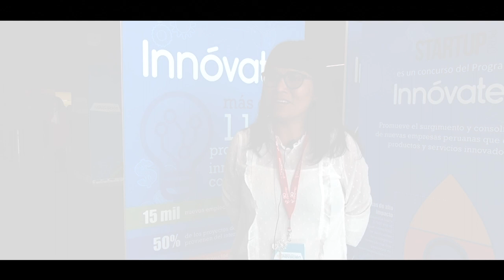Innóvate Perú | Misión Tecnológica Congreso Mundial de Fablab en China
Durante la Semana Nacional de Innovación, la CEO de iForniture, Vaneza Caycho, compartió su experiencia de participar en la Misión Tecnológica al Congreso Mundial de Fab Lab en China.

En esta misión tecnológica, liderada por Fab Lab Perú, un grupo de representantes de diversas empresas conocieron de cerca las últimas tendencias sobre diseño y fabricación digital.